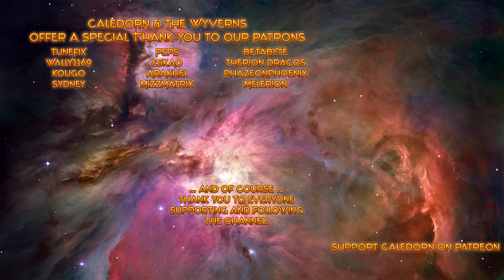Satisfactory Update 3 - Space Elevator Parts - Exploration - Cave Spelunking - Let's Play - EP22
Satisfactory Update 3 is finally here on Experimental Branch, and after seeing everything they've added to the game I am so, so excited to play the game again! I haven't played the game since before they added nuclear and trains, so there's a lot of stuff to me to explore together with you all!

Yes.